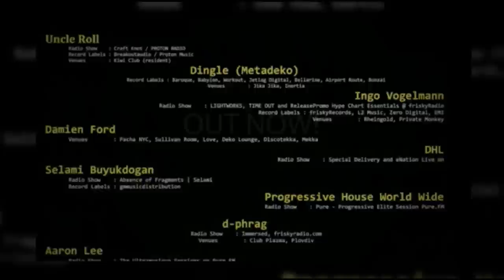Dynamode Itch / Knots EP - Shamati Records VIDEO TRAILER SHMT004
As featured on The Sound Of Shamati Records Pt.1 compilation, with top DJ support from the likes of Markus Schulz, MARA, Nic Fanciulli, Sander Kleinenberg, D-Formation, Stephan Grondin, Flash Brothers and many more top DJs worldwide!

Dynamode EP:
Itch / Knots